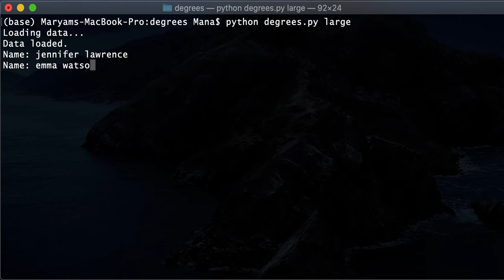CS50 - AI edx- week 1 - search algorithm - degrees.py